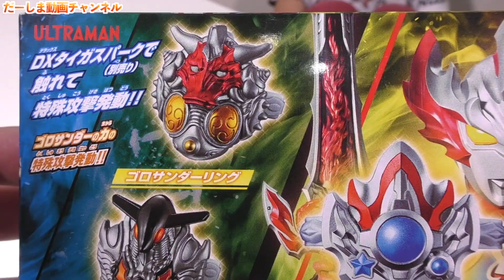ウルトラマンタイガ・タイタス・フーマの力が一つになったトライスクワッドレット！DXウルトラタイガアクセサリーセット０４！ギガデロスリング・ゴロサンダーリング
◆お手紙・プレゼントなどはこちらに送ってください↓
〒106-6137

楽曲提供
UUUMUSIC
DOVA-SYNDROME
効果音ラボ

提供元:
PIXTA